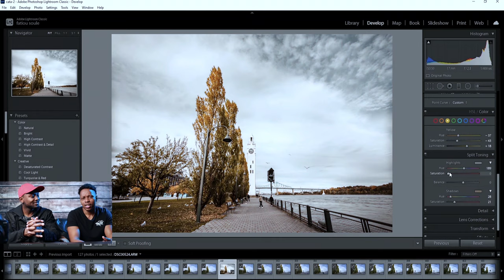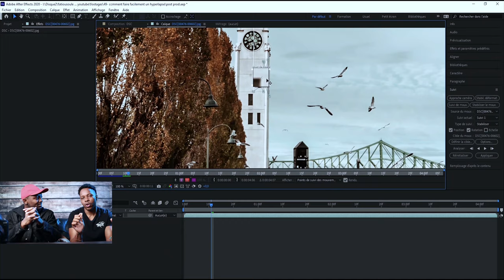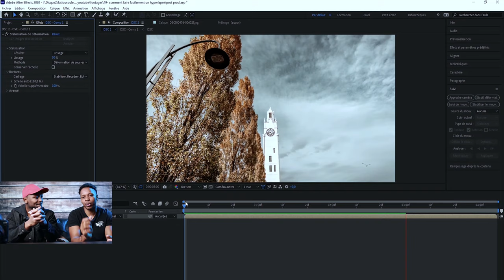Comment faire un HYPERLAPSE ?